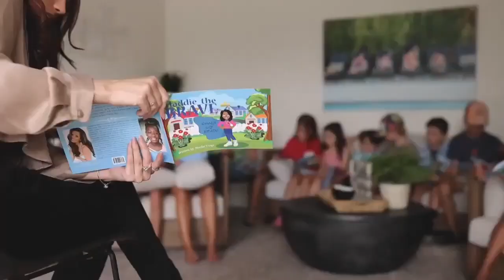Miss Universe 2023 - Noelia Voigt Top 20 (U.S.A)